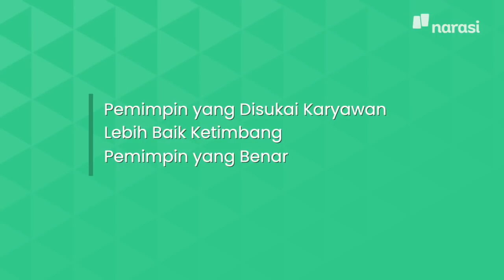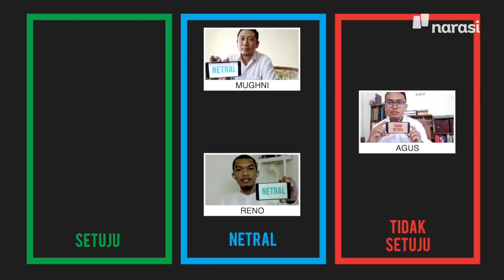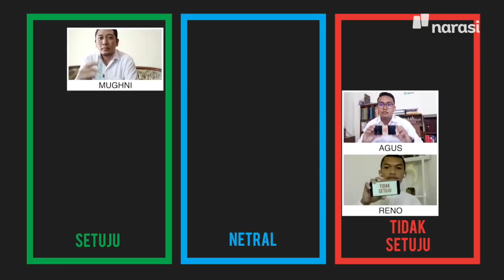Kata Pengusaha tentang Pemimpin Ideal | Sisi Lain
Setiap orang memiliki pandangan dan penilaian tentang pemimpin ideal. Sama ragamnya dengan para pengusaha yang menjadi narasumber di episode ini. Ada para alumni WMM:

Agus Wibowo @agus_wibowo15
Direktur Agro Lestari Merbabu
Alumni WMM 2018 Kategori Pertanian

Reno Pati @rumahuppo
Founder & CEO Rumah Uppo
Alumni WMM 2018 Kategori Teknologi

Muhammad Mughnii @oke_phyllus
ABBI Grup
Alumni WMM 2019 Kategori Teknologi

Menurut mereka, pemimpin ideal setiap perusahaan akan berbeda-beda tergantung kebutuhannya. Tapi yang jelas, pemimpin baik belum tentu benar. Dari berbagai pernyataan yang diberikan, mereka memiliki penilaian dan jawaban sendiri.

Kira-kira sisi mana yang akan mereka pilih?

(Narasi)

Tonton juga Sisi Lain eps. [Kata Pengusaha tentang Pemimpin Ideal] serta episode lainnya di